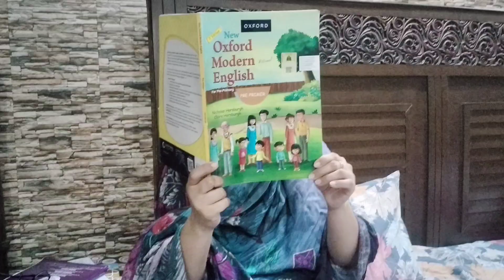SCHOOL 🏫🎒||FINAL RESULT||MOTIVATIONAL||FUNNY STORY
Hello friends today our video is About Final results bachay ny sahi se study nhi ki or fail ho gay